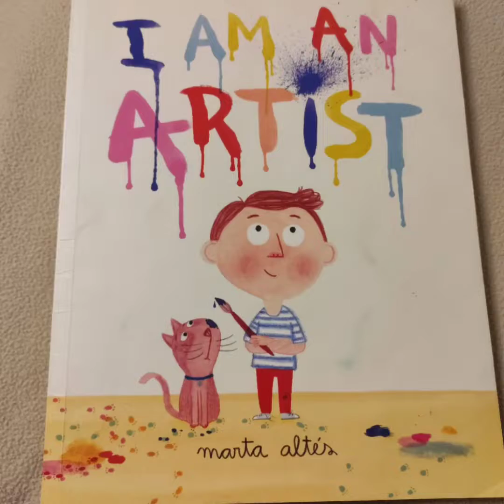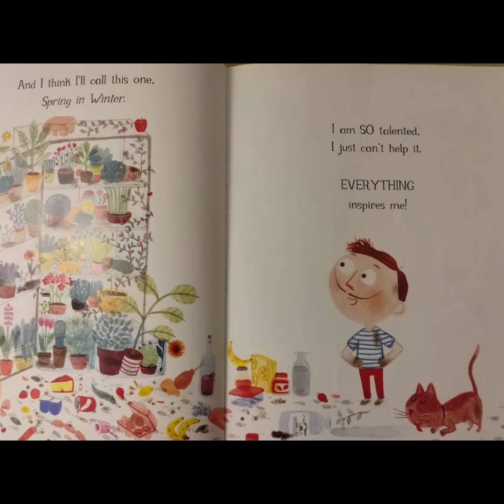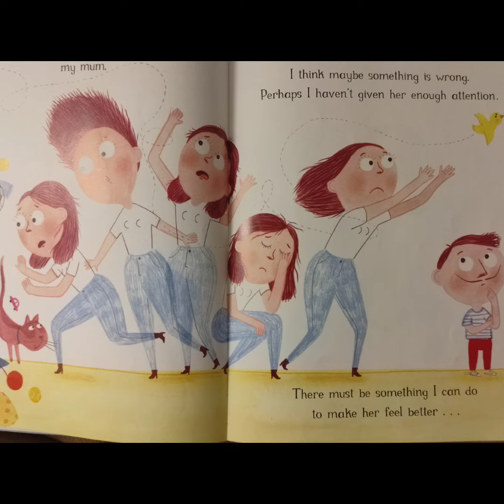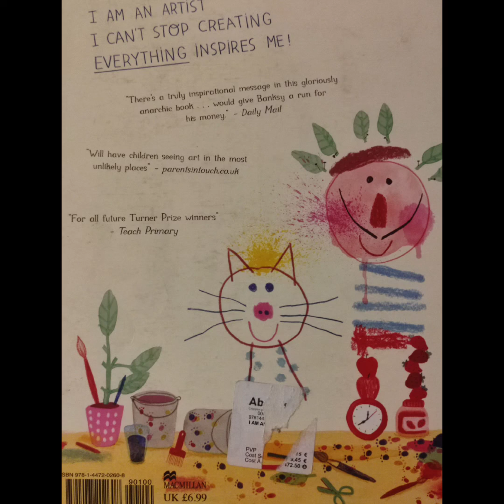I Am An Artist by Marta Altés read aloud by Ms. Dahlia at the Reading Station.